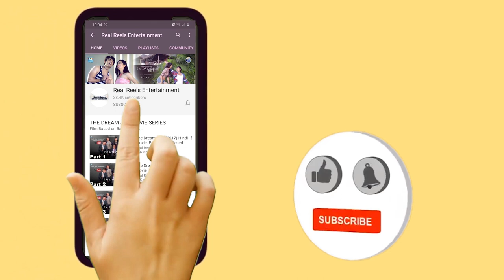THARKI BOSS BankersBakheda | Real Reels Entertainment